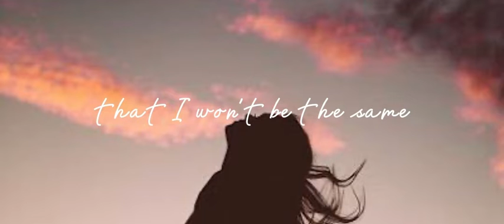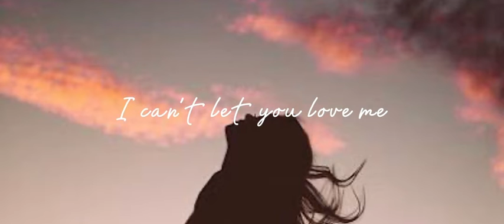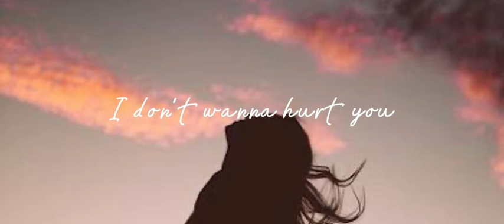I cant Let you love me- Emmy Rose Original Song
song about loving somebody but not wanting to hurt them